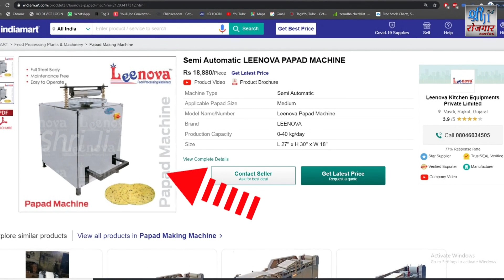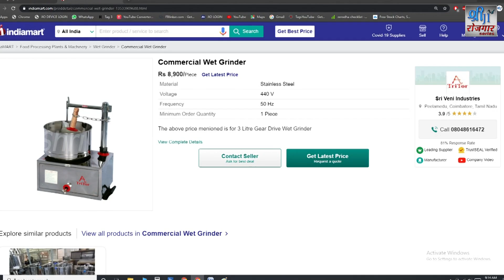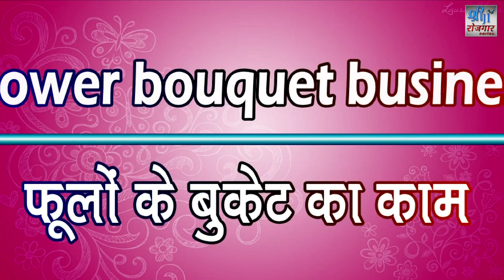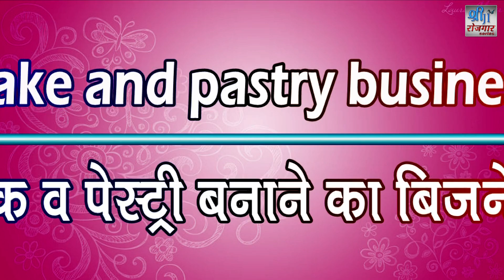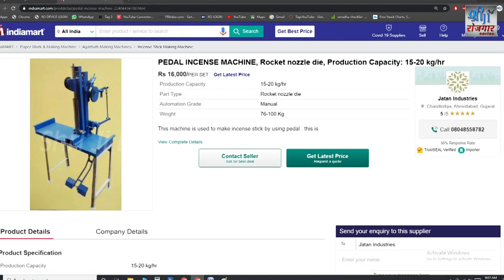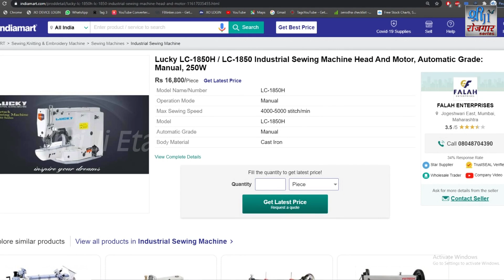कम बजट में महिलाओं के लिये घर से सुरु करें | Work from Home for housewives| Business Ideas for Women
23 new Business for women in very low budget, You can start in 2021.
Part-Time Work from home ideas women.
Business Ideas for Women.
Work from home with low investment.
Best Part Time Jobs for Women, Girls, Housewife.
Work From Home for Girls.
India, a country known for its diverse culture and traditions, is witnessing a significant rise in the number of women entrepreneurs. Women are breaking traditional barriers and making their mark in the business world, contributing to the country's economic growth. This article explores the opportunities, challenges, and success stories surrounding women in business in India.

Rise of Women in Business
Breaking Traditional Barriers
Historically, women in India have faced societal and cultural limitations when it comes to venturing into business. However, with changing times, these barriers are gradually crumbling. Women are challenging stereotypes and entering various industries, including technology, finance, fashion, healthcare, and more.

Increase in Female Entrepreneurship
One of the most noteworthy trends in recent years is the surge in female entrepreneurship. More and more women are embracing their entrepreneurial spirit and starting their own businesses. They are leveraging their skills, knowledge, and passion to create innovative solutions and cater to specific market needs.

Challenges Faced by Women in Business
While the growth of women in business is promising, there are still significant challenges that women entrepreneurs encounter on their journey.

Gender Bias and Stereotypes
Gender biases and stereotypes continue to pose obstacles for women in business. They often face skepticism and prejudice, with their capabilities being questioned. Overcoming these biases requires determination, confidence, and a strong support network.

Access to Finance and Resources
Access to finance and resources is another significant challenge for women entrepreneurs. Many financial institutions still hesitate to extend loans and credit facilities to women-owned businesses. Limited access to capital and resources can hinder the growth and scalability of their ventures.

Work-Life Balance
Maintaining a work-life balance is an ongoing challenge for women entrepreneurs. Balancing business responsibilities with family obligations and societal expectations can be overwhelming. However, effective time management, delegation, and support from family and friends can help achieve a healthy work-life balance.

Government Initiatives and Support
Recognizing the potential and importance of women in business, the Indian government has introduced several initiatives and support programs to empower women entrepreneurs.

Women Entrepreneurship Development Programs
The government, in collaboration with various organizations, has launched Women Entrepreneurship Development Programs. These programs offer training, mentoring, and networking opportunities to women who aspire to start or expand their businesses

Welcome to Shri ji Business Ideas Family. Running a business can prove exciting for many people and for many different reasons. Whether you are looking for a flexible lifestyle, are eager to innovate, or simply want more control over your work and earning potential, there are many benefits to running your own business. We will tell you about easy and low budget business.

One IDEA can change life...